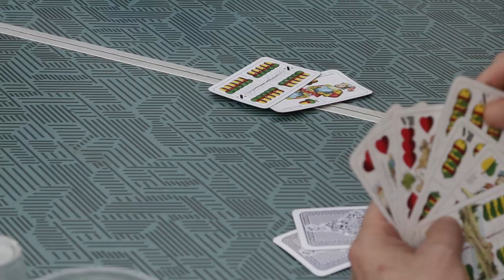Našička fešta 2023.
Gastronomska udruga Našice ( GUN ) je organizirala 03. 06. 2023. godine jedan glazbeno - gastronomski spektakl humanitarnog karaktera kojeg' smo nazvali " Našička fešta ".

Glavna odrednica ove manifestacije je Čobanijada tj. natjecanje u kuhanju čobanca na kojem' je bilo šezdeset ekipa. Mimo čobanijade, počastili smo sve posjetiteljice i posjetitelje rakijicom dobrodošlice, kao i voletinom s ražnja.

Za djecu i roditelje smo pripremili radionice i dodatni sadržaj kako bi i njihov boravak na fešti bio kvalitetno ispunjen.

Dio prihoda od manifestacije smo donirali Udruzi Prijateljstvo ) iz Feričanaca.

Kroz feštu je prodefiliralo preko 2000 ljudi, te ono što je najbitnije, prošla je iznimno uspješno i bez ikakvih incidenata.